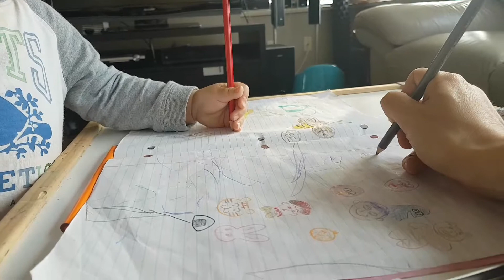色鉛筆 20ヶ月